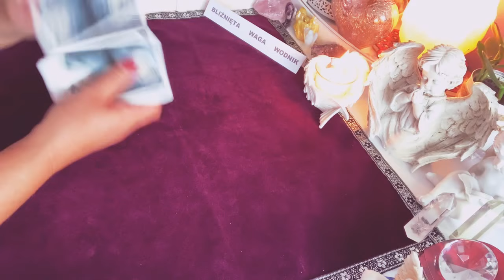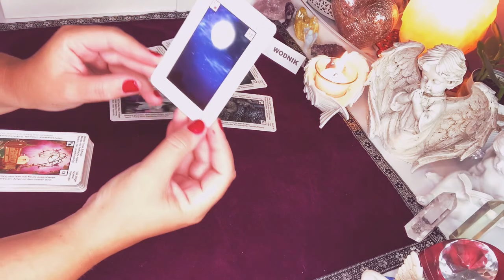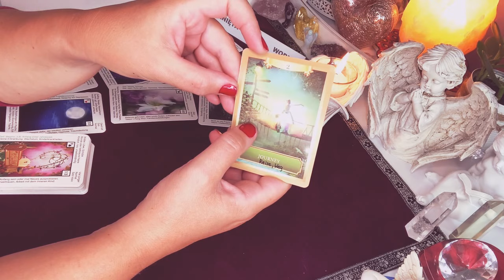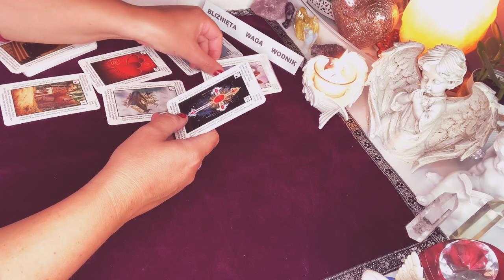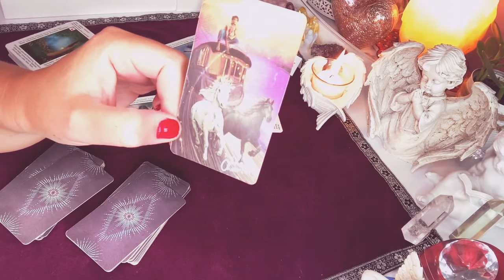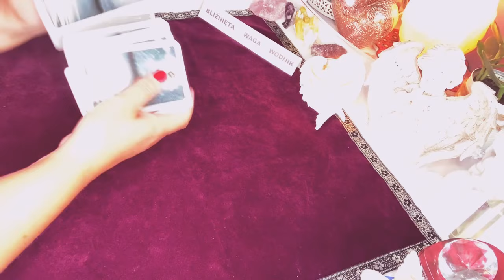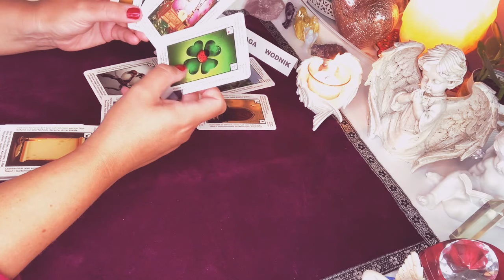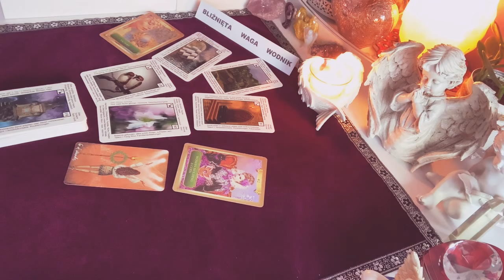Horoskop♊️BLIZNIETA WAGA WODNIK♎️1–31#pazdziernik2021♒️Karty Lenormanda i Tarota☯️wrozby